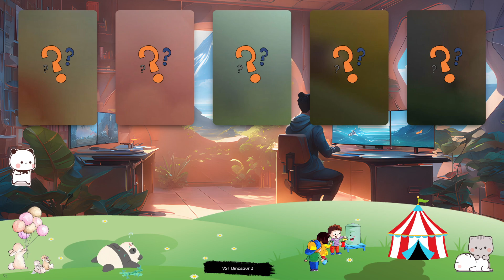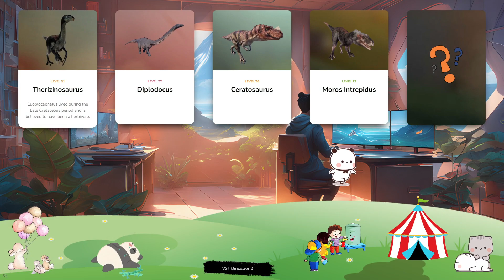Dinosaur & Card - Let's Play With Dinosaur! Therizinosaurus, Diplodocus, Ceratosaurus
The most famous of all dinosaurs, Tyrannosaurus rex enjoys a fearsome reputation around the world thanks to its size, power and aggression – a status borne out by its name, which translates to ‘King of the tyrant lizards’. At around 13.5m in length and over eight tonnes in weight, Tyrannosaurus rex was the apex predator of its time, with the most powerful jaw known to science and rows of large, serrated teeth. The large theropod Baryonyx can grow up to 10m in length and is notable for its crocodile-like jaws. Baryonyx is primarily a piscivore – although it lives on land, it can grab fish out of rivers with its long claws, and swim in shallow waters to catch prey with its long, serrated teeth. It is believed that Baryonyx is also a scavenger, feeding on the carcasses of smaller dinosaurs on land. Gallimimus is a genus of theropod from the ornithomimidae family. Although its name translates to ‘chicken mimic’, Gallimimus is the biggest of the ornithomimid dinosaurs, at around 450kg and 4m in length – the name refers to its neck vertebrae, which are similar to those of chickens. Fast, agile, intelligent and with excellent vision. Gallimimus is well adapted to evading predators and catching its own prey. Named after the esteemed British natural historian David Attenborough, Attenborosaurus is a genus of pliosaurid that grows up to 6.4m in length. Notable for its long neck and paddle-like limbs, this piscivorous marine reptile can move through the water at high speeds, catching prey with its long, sharp teeth. At around 65 tonnes in weight and 19m in length, the titanosaurian sauropod Dreadnoughtus – which translates to ‘fears nothing’ - is one of the largest dinosaurs that has ever lived. Despite its vast size and intimidating name Dreadnoughtus is a herbivore, using its 11m long neck to reach leaves that other dinosaurs can’t get to, while also feeding on ground-level vegetation.